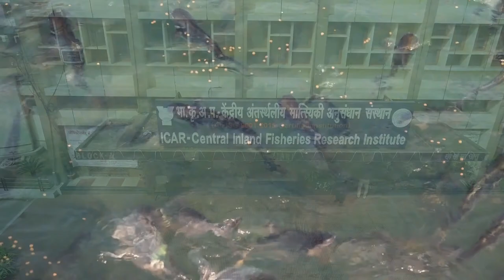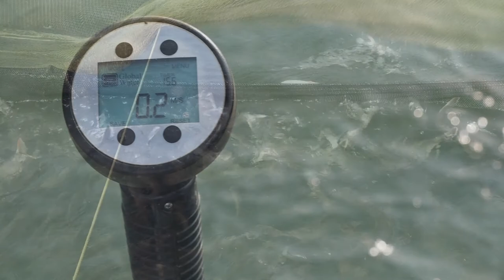Reservoir Fish Culture in Cage by ICAR-CIFRI Barackpore || Inland Cage Culture Technology || English